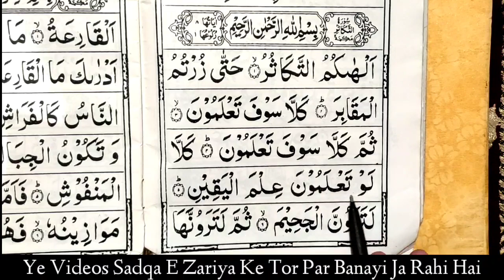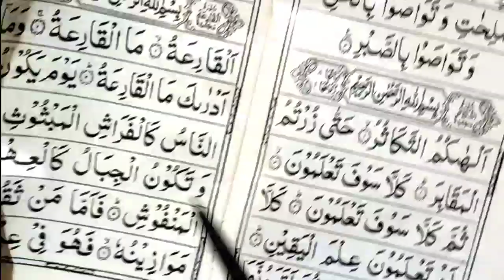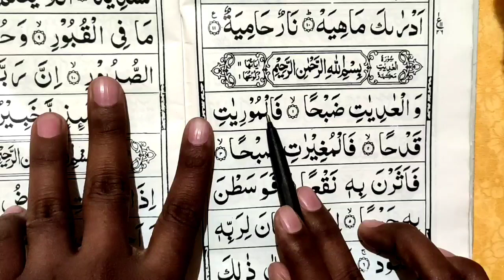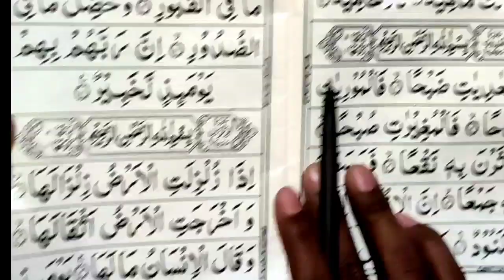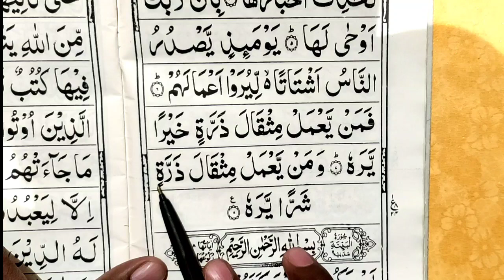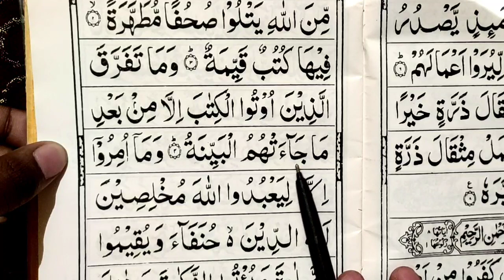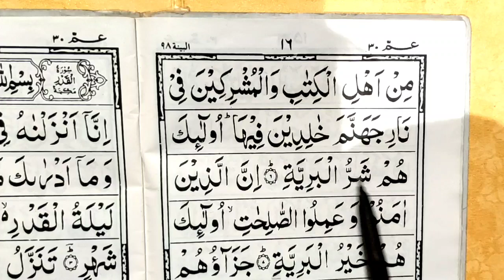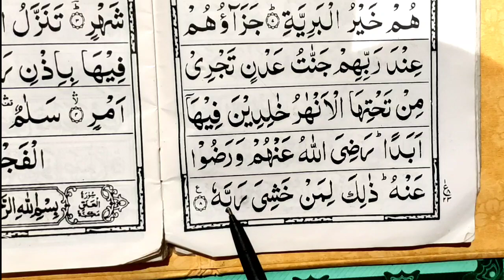Amma Para Padhna Sikhe Part 3 | कुरान पढ़ना सीखें - Learn To Read The Quran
Topic cover
amma para padhne ka tarika
amma para padhna sikhe
amma para padhna kaise sikhen
amma para kaise padhte hain
amma para padhna bataiye
amma para kaise padhe
amma para kaise sikhe
amma para padhna sikhana hai
अम्मा पारा कैसे पढ़ा जाता है
अम्मा पारा कैसे पढ़े
अम्मा पारा की तिलावत
अम्मा पारा हिंदी में
अम्मा पारा कैसे पढ़ते हैं
अम्मा पारा पढ़ने का तरीका
अम्मा पारा शुरू से आखरी तक
अम्मा पारा की सूरत
amma para padhna sikhe part 3
amma para hindi mai
amma para ki surat
amma para ki qirat
amma para 30
how to learn amma para
how to read amma para
Learn to read the Quran
learn amma para with tajweed
क़ुरआन पढ़ना सीखे
Amma para part 3
कुरान कैसे पढ़ना सीखें
कुरान कैसे पढ़ते हैं बताइए
quran padhne ka aasan tarika
quran padhne ka aasan tarika bataiye
quran sharif padhne ka aasan tarika bataye
quran sharif padhne ka tarika bataye
quran sharif padhne ka tarika shuru se
quran sharif padhne ka tarika dikhaiye
quran sharif padhne ka sahi tarika
quran sharif sahi se padhne ka tarika
quran sharif padhne ka tarika batao
quran kaise padhte hain hindi mein
kuran padhna kaise sikhe
Quran Padhna Sikhe Shuru Se
amma parah
quran sikhe
online quran sikhe
quran padhna sikhe online
read parah
amma para all surah
learn quran amma para
Amma para Padhna Sikhe Shuru Se
amma para surah
amma para padhne ka sahi tarika
amma para padhne ka tarika bataen
amma para padhne ka video
amma para padhne ka batao
amma para padhne wala
amma para ki tilawat
amma para ki tilawat shuru se
amma para ki puri tilawat
learn amma para
read amma para online
amma para ki puri surat
amma para shuru se
अम्मा पारा शुरू से
amma para shuru se padhne ka tarika
amma para shuru se lekar
amma para shuru se aakhri tak
quran padhna hai mujhe
quran padhna sikhana hai
quran padhna sikhna hai shuru se
amma para sikhane ka tarika
amma para sikhana hai
amma para sikhaye
amma para shuru se padhna hai
Amma Para Ka Surah
surah takasur
surah qariah
surah kariat
surah adiyat
surah jiljal
surah zilzal
surah bayyinah